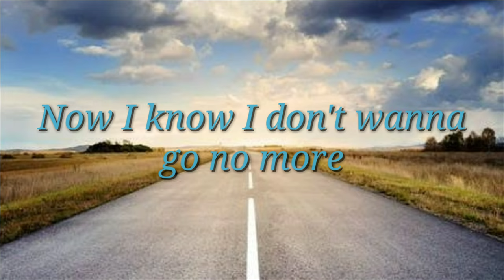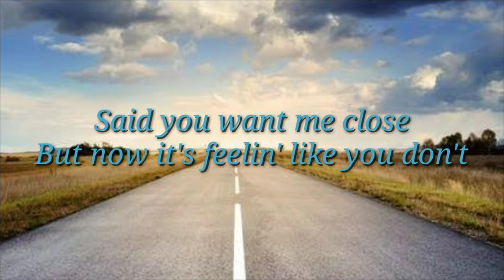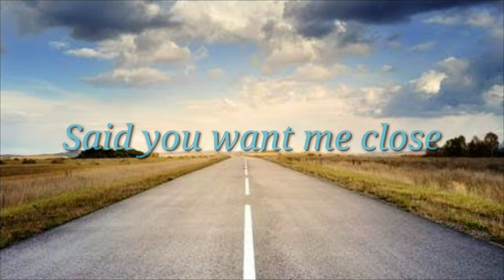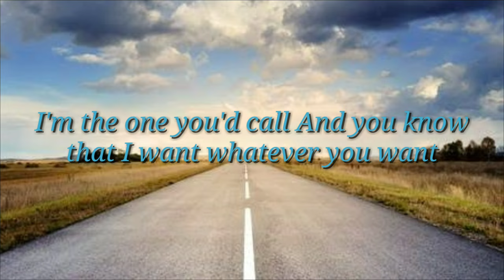Finding Hope - Whatever You Want ( Lyrics )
Whatever You Want - Lyrics

I wanna fix things, I
I want you to miss me, I

I had a chance to go
Down a lonely road
Now I know I don't wanna go no more

Said you want me close
But now it's feeling like you don't
But I want whatever you want
When you're feeling low
I'm the one you'd call
And you know that I want

I die every time
I see them make you smile

Source: Musixmatch

Songwriters: Ashton Davila

SHOWLESS